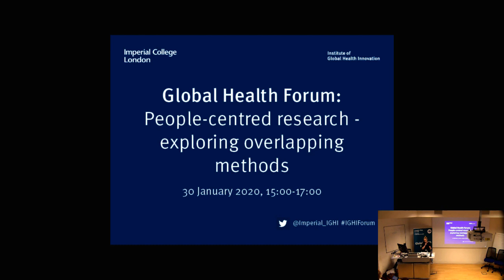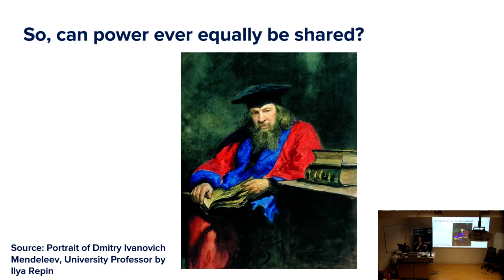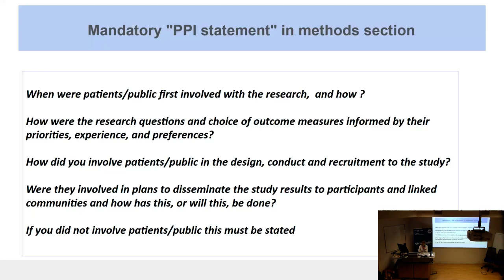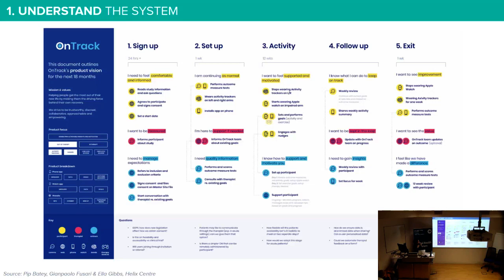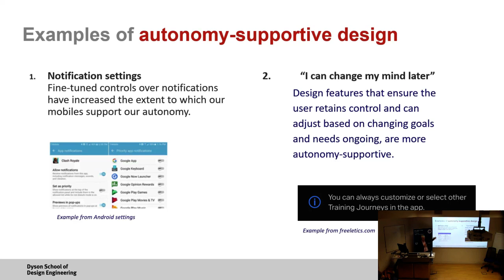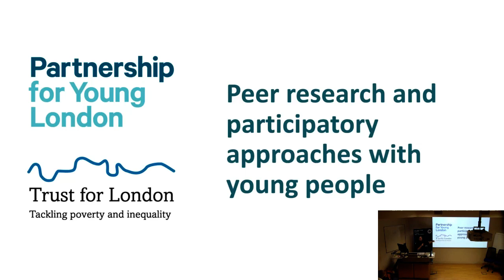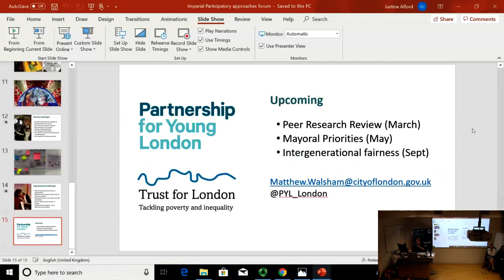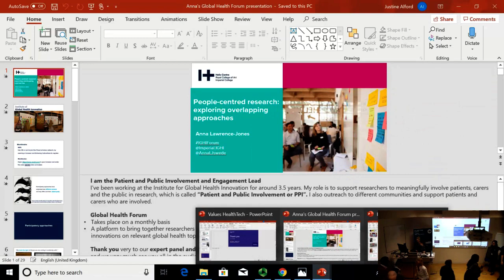People-centred research: exploring overlapping methods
In this instalment of our Global Health Forum, our diverse panel explores different approaches to human-centred research.